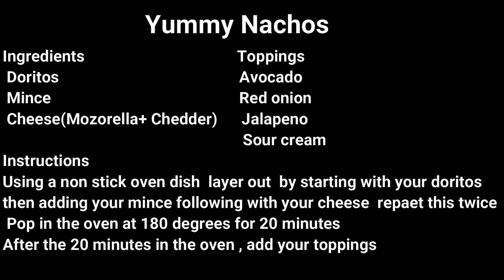Zya and Mom sharing our favourite Nachos Recipe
Hi Guys

Today myself and mom are going to be sharing a recipe that my family really enjoys and this is. Nachos! We love making them all the time and today we are going to show you how quick and easy it is to make and trust me its delicious!!Hope you enjoy and please try it out at home and let us know on instagram how it came out